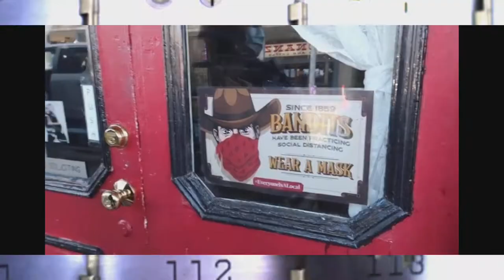My Estranged Dad Almost Died| Life Updates| Kenias Life Capsule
First of all: This week's question to answer: Have you ever been to a normal everyday place and felt at home? Leave it in the comments!

Second of all:  In today's video, I take about my father almost dying on Christmas day and moving again.

Like this video, so I can survive the move to Arizona. Leave me a comment in the comment section.

Finally: Thank you for spending time with me. Snapchat: @onelyfe481. TikTok: @keniaslifecapsule